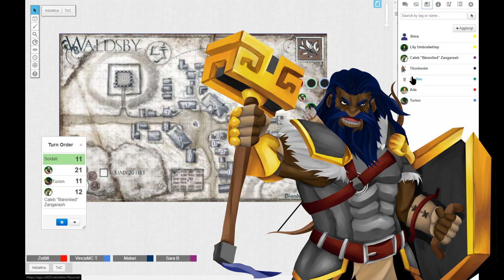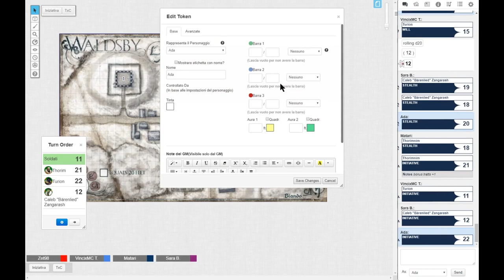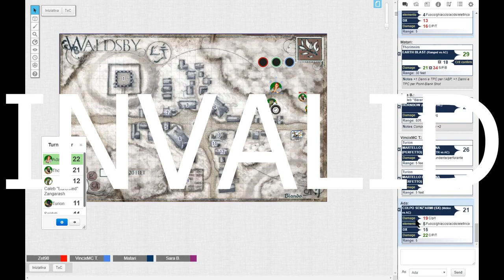IRRISEN TALE E9: LE GUARDIE DI VOLAN